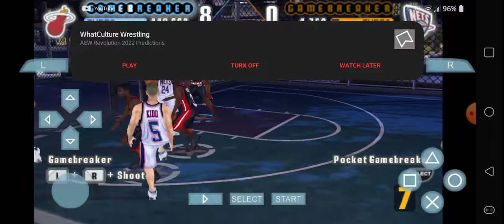NBA Street Showdown - Miami Heat vs New Jersey Nets @ The Cage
I know you like it, Dwyane Wade.